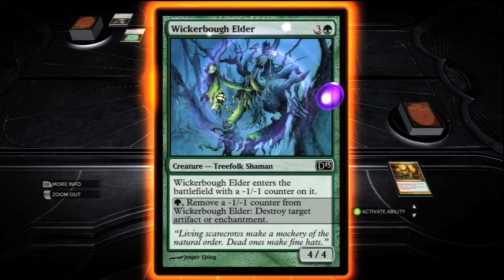WMG Magic 2013: Berserker Barrage - NEW DLC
Get you some!